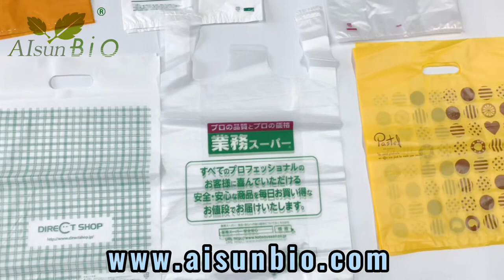All kinds of plastic bags.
The plastic bags produced by our company.